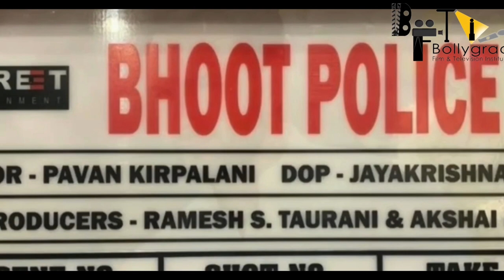Bhoot Police| Pavan Kirpalani | Ramesh Taurani |Akshai Puri |Saif Ali Khan|Arjun Kapoor, Jacqueline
BTS 1000 Why is this movie in talks nowadays?
Why wasn't this movie released in January?
On which OTT platform can this movie be released?
At what stage is this movie currently right now?
Which all movies director Pavan Kirpalani has directed?

Bhoot Police is an upcoming Indian Hindi-language horror comedy film directed by Pavan Kirpalani and produced by Ramesh Taurani and Akshai Puri. The film stars Saif Ali Khan, Arjun Kapoor, Jacqueline Fernandez, Yami Gautam and Javed Jaffrey in the lead roles. The principal photography commenced on 4 November 2020 in Dharmashala. The film is scheduled for release on 10 September 2021.

Cast :
Saif Ali Khan
Arjun Kapoor
Jacqueline Fernandez
Yami Gautam
Javed Jaffrey

Anchor-TFU
Editor and writer-TFU Archives